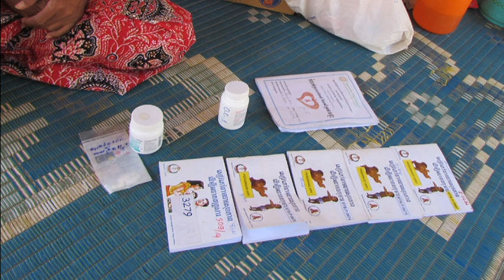RFA Khmer News on 23 January 2015,ស្ថានភាព​គ្រួសារ​មួយ​មាន​សមាជិក​៥​នាក់​ផ្ទុក​មេរោគ​អេដស៍​នៅ​ឃុំ​រក